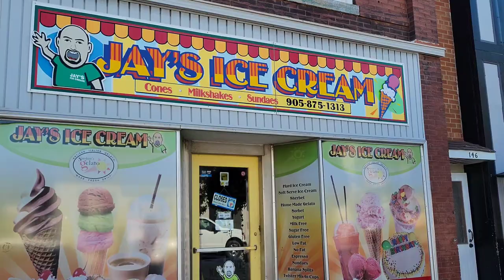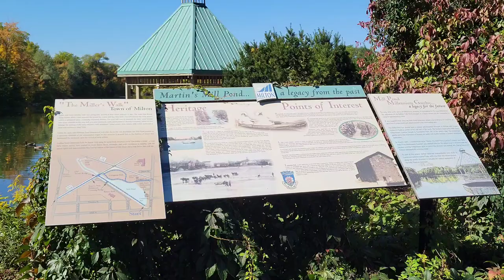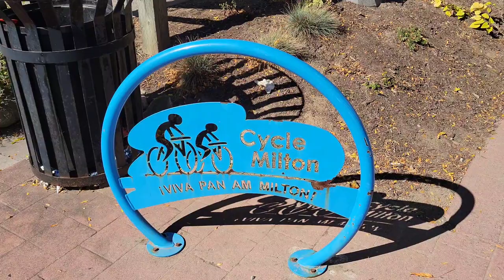A Tour Through Milton, Ontario, Canada 🇨🇦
Join me as I explore this beautiful community in the Halton Region of Southwestern Ontario, Canada. Notable attractions include Mill Pond, Main Street, Milton Fall Fair and Victoria Park.

Instagram username: heman1977